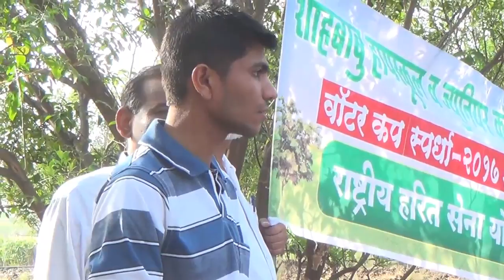पातूर मेडिकल संघटना यांनी शिर्रला येथे केले श्रमदान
ALL INDIA MUSHAIRA BALAPUR akola...
Qawwali salim javed in shahbabu dargah patur सलीम जावेद की शाह्बाबु पातूर मे बहेतरीन कव्वाली ..
| Shahbabu Dargah Patur Qawwali urs
|Annual Gathering Shahbabu English School Hamza Plot Akola
| Annual Gathering Shahbabu English School Patur
 |All India Mushaira Patur
 |All India Mushaira Balapur 2017
shahbabu dargah patur, nandurabar dargah,
SHAHBABU PATUR DARGAH
SHAHBABU QAWWALI
SHAHBABU SANDAL
SHAHBABU HISTORY
shahbabu english school patur
shahbabu college patur
shahbabu akola
shahbabu dargah patur
shahababu dargah patur
shahbabu history
shahbabubu english school patur
Annual gathering shahbabu school patur
Abrar kashif 2025 Mushaira @लळकिया मेरे नाम पर लड पडती @Patur New Year Mushaira 2025
akot balapur murtizapur akot mushaira akot mushaira balapur mushaira barashitakli barshitaklimushaira imranpratabhgadahimushaira kul hind mushaira Rukhsar Balrampuri | All India Mushaira | Maudaha Mushaira | 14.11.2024 | New Video Contact Us for Recording of Any Program Of Mushaira, .मुशायरे और कवि सम्मेलन के नए और पुराने वीडिओज़ देखने के लिए मुशायरा लाइव चैनल को ज़रूर सब्सक्राइब करें और बेल आइकॉन पर भी क्लिक करें .# tahzeebhafi tahzeeb hafi mushaira Mushaira (Urdu: مشاعرہ, romanized: Mušā'ira) is a poetic symposium. It is an event (called mehfil, Mushairi) where poets gather to perform their works. A mushaira is part of the Culture of North India, Pakistan and the Deccan, particularly among the Hyderabadi Muslims, and it regarded as a forum for free self-expression.[1] roshani ambar patur roshaniambarpaturmushaira roshani ambar patur 2025